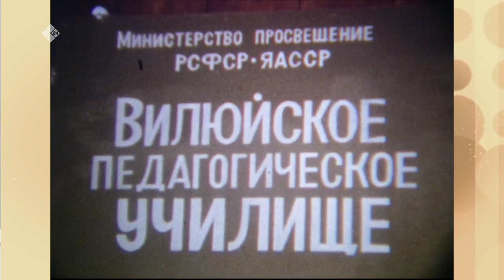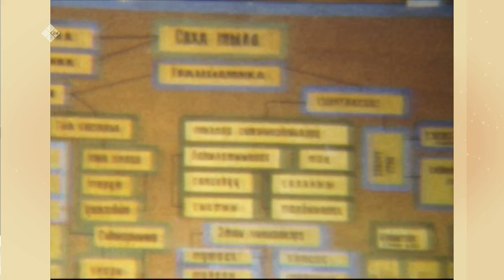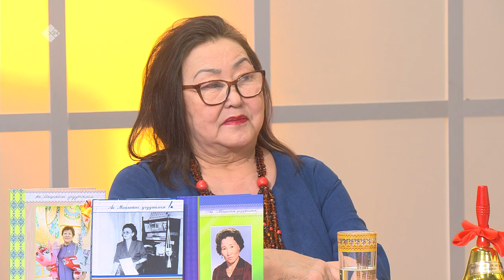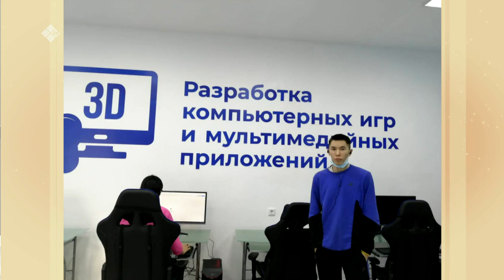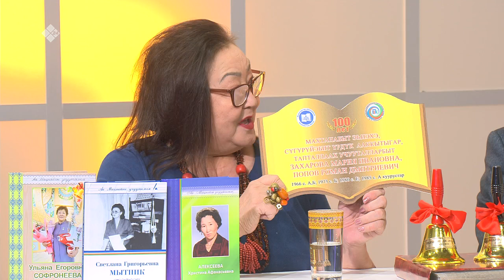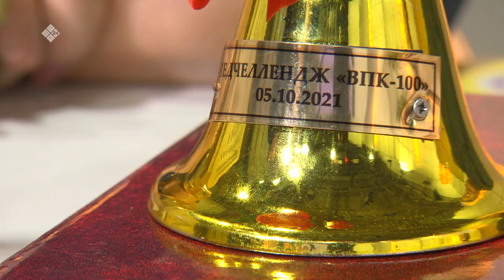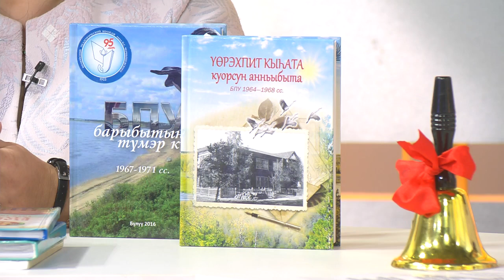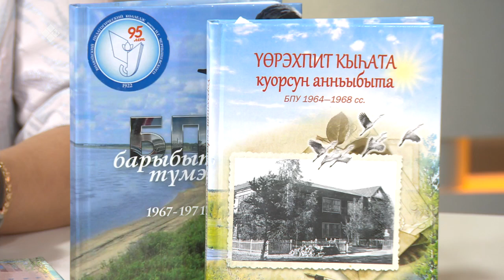«Кэрэ кэпсээн» (18.02.23)